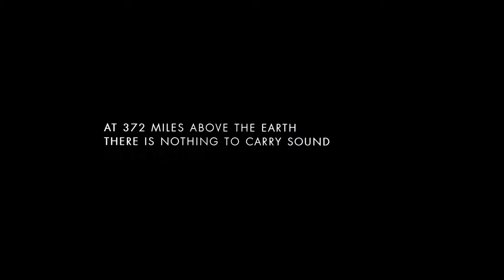Interstellar 2 | Fanmade Trailer | Warner Bros. UK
Editing - Prajwal Malve